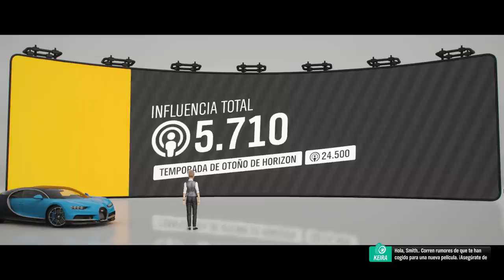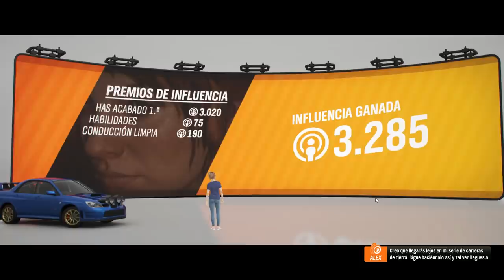forza horizon 4 ქართულად #1 ძალიან მაგარი დასაწყისი😱 McLaren Senna & bugatti chiron 😱